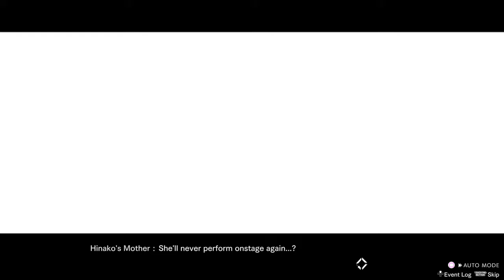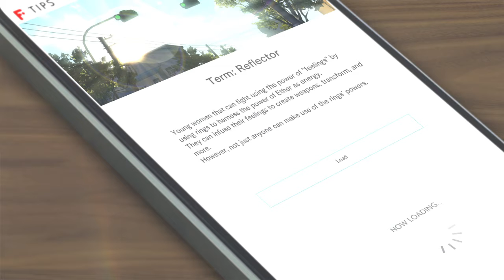BLUE REFLECTION: Second Light Hinako Heart Part 2